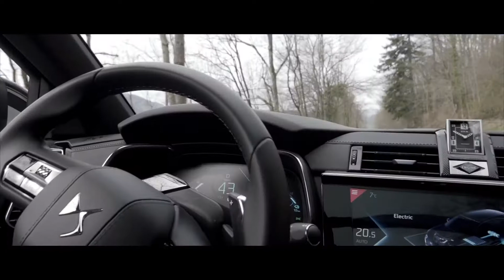🎥 COOA.fr - DS7 CROSSBACK E-TENSE 4x4 ❄️ Direction Villard de Lans/Corrençon-en-Vercors 🎿